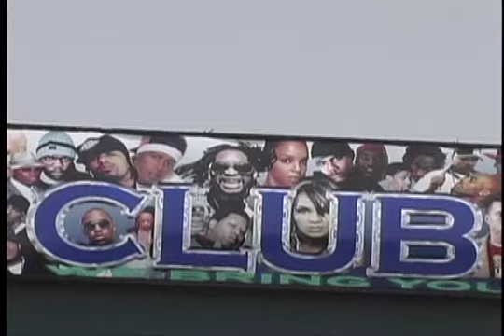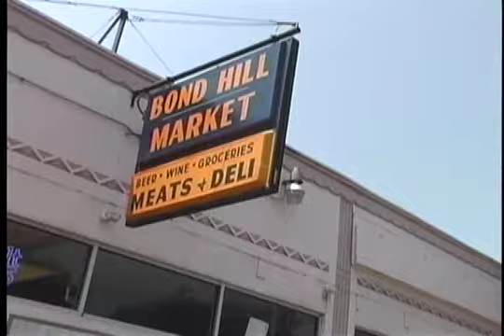The Price Is Right (EXTENDED TRAILER)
IKE DON H TIZZAL CHRIS STYLES PRINCE CITY
ROB G BIG SHEEZ BANKHEAD